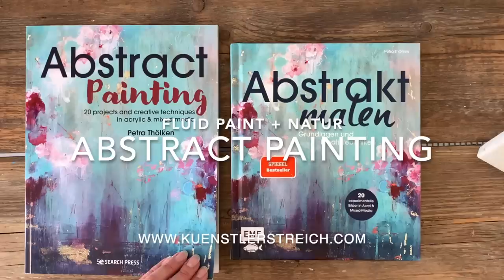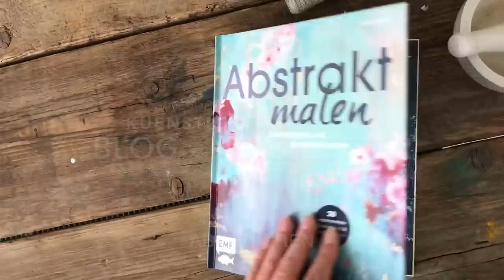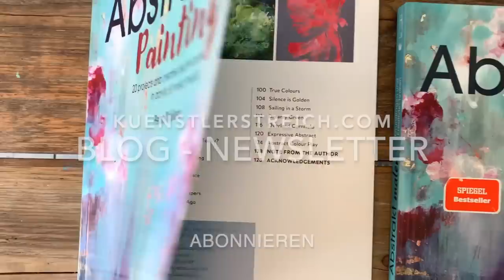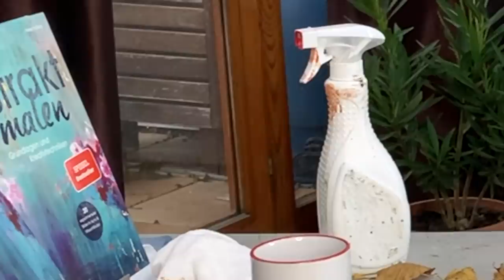Meditativ abstrakt malen - spezial Werkzeug - giessen und fliessen lassen -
Leichtigkeit und deine bunte Kreativität wecken! Ja! Das kannst auch DU! Tauche ein in die meditative abstrakte Malerei und entdecke deine intuitive Seite. Kippe oder schmeisse die Farbe, einfach Spaß haben und deine Gedanken dabei loslassen. Du kannst unkonventionelle Werkzeuge verwenden und dich damit selbst inspirieren.  Das Ergebnis wird durch diese Anleitung trotzdem schön und zu einem absoluten Hingucker. Dabei strahlt es deine natürliche Freude aus. Die Bildaufteilung unterstütz einen klaren Charakter des Bildes und passt deswegen besonders gut in skandinavisch eingerichtete Wohnräume. Material siehe Liste unten. Diese Technik ist auch für Anfänger geeignet. Du siehst in dem Video, wie ich es ausarbeite. Du kannst es genauso oder aber auch komplett anders gestalten. Dich von den Farbtönen inspirieren. Die vielen Ideen, die ich dir zeige, aufgreifen und malen.

🎨 Material Liste Europa
🎨 Material Liste weltweit

Zeitstempel
00:00 Einleitung, Blick ins Atelier
00:12 Flüssiges Acryl, Türkis Blau, stark verdünnt
00:20 Inspiration Skizzen, Vögel, Flug, Leichtigkeit
00:40 Wie fange ich an? Abstrakt malen
01:20 Meditativ Malen, leiten lassen ohne Plan
01:46 Formen entdecken.
01:47 Mit natürlichem Werkzeug malen
02:07 Wie małe ich weiter? Inspiration finden
02:40 Olive Grün Acrylfarbe
02:56 Borsten-Pinsel, Farben Mischen auf der Leinwand
03:07 Mit unkonventionellen Werkzeug Farbübergänge verblenden
03:40 Wie finde ich passende Farbtöne?
04:02 Abstrakt Malen wie von selbst. Hilfsmittel
05:15 Wie löse ich Übergänge in der abstrakten Malerei auf?
05:30 Den Blickwinkel ändern
05:44 Weiße Flächen im Kunstwerk, Acryl
06:47 Alternative zur Ölkreide. Muster malen, ganz einfach.
07:20 Mit den Händen malen.
09:13 Wie kann ich malen ohne mir den Kopf zu machen? Loslassen in der Malerei
09:33 Praktische Tipps zum Malen
10:40 Welche Farbe ich verwendet habe? Link unterm Video
10:55 Buch Tipps, praktische Farbenlehre
11:59 Naturaufnahmen Inspiration